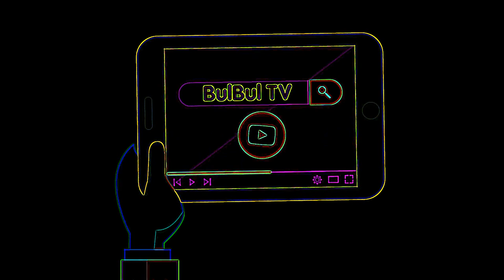Eye Care Song "How Are You ? - Toyor Baby English"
Eye Care Song "How Are You ? - Toyor Baby English" transfromed using Eye Care Technologies to Black and Colors scheme . Watch the video and save your eyes. The light emission to the eyes in the video is reduced by 15.96 times compared to the original video.